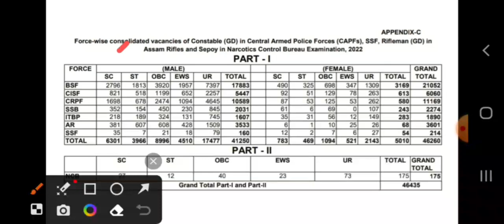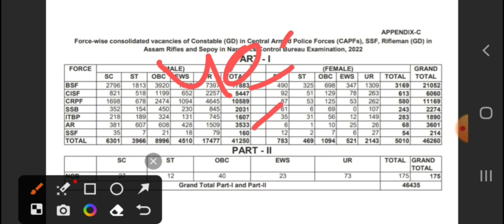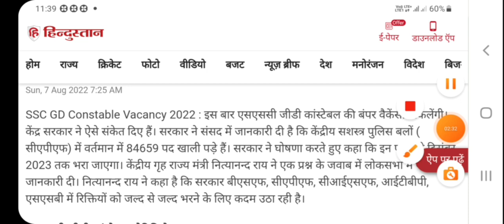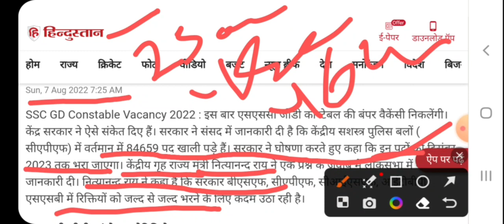SSC GD 2022-23 VACANCY INCREASED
SSC GD GS 11 Jan shift 1 analysis | SSC GD 2023 | Ssc gd 11 Jan shift 1 questions | GD exam question
ssc gd Hindi | Ssc gd Hindi marathon | ssc gd hindi practice | SSC GD HINDI TOPIC WISE
SSC GD 2022 Hindi PRACTICE SET 17 | SSC GD | SSC GD PRACTICE
SSC GD 2022 hindi PRACTICE SET 9| SSC GD | SSC GD PRACTICE
SSC GD 2022 hindi. PRACTICE SET 8 | SSC GD | SSC GD PRACTICE
SSC GD 2022 G.S. PRACTICE SET 7 | SSC GD | SSC GD PRACTICE
SSC GD 2022 G.S. PRACTICE SET 6| SSC GD | SSC GD PRACTICE
SSC GD 2022 G.S. PRACTICE SET 5 | SSC GD | SSC GD PRACTICE
SSC GD 2022 G.S. PRACTICE SET 4 | SSC GD | SSC GD PRACTICE
SSC GD 2022 G.S. PRACTICE SET 3 | SSC GD | SSC GD PRACTICE
SSC GD 2022 G.S. PRACTICE SET 2 | SSC GD | SSC GD PRACTICE
SSC GD 2022 G.S. PRACTICE SET 11 | SSC GD | SSC GD PRACTICE